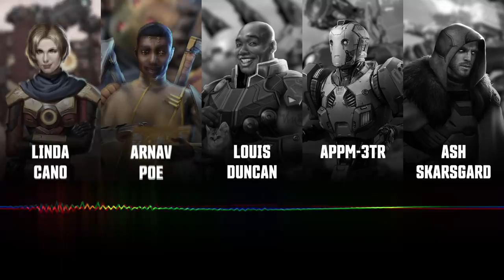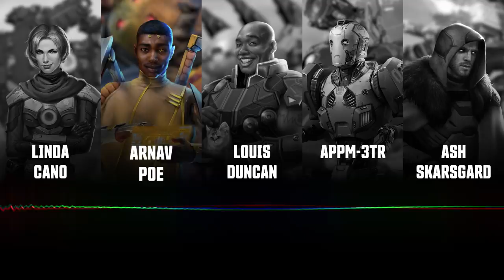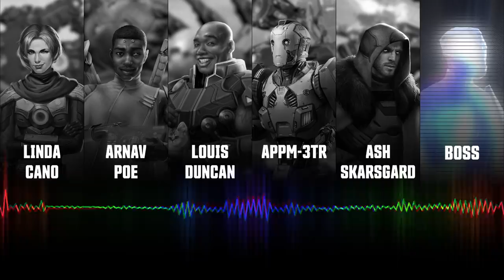Team B — Episode 5: Jackdaw | WAR ROBOTS AUDIO DRAMA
With their new knowledge at the forefront of their minds, our team are stuck trying to find a way out. But is there anything waiting for them? More about Team B | All episodes | You can also find audio versions in your favourite podcast app